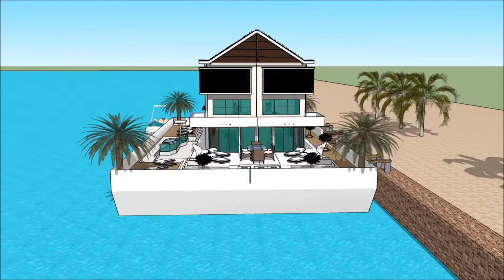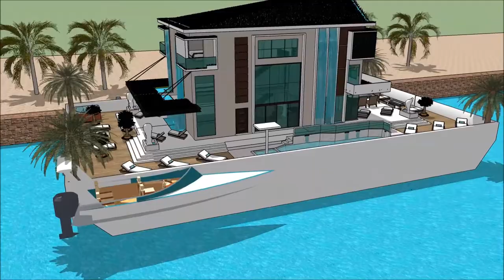Croatia Boat show 007 Yacht Houseboat Floating luxury mansion Superyachts and Mega Yachts in Split j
The houseboatzania launching an innovative high-end luxury yacht houseboat home design potentially as a display of exhibition of the Croatia Boat show 007 Yacht Houseboat Floating luxury mansion Superyachts and Mega Yachts in Split j.

The collection of the Houseboatzania concept of Croatia Boat show 007 Yacht Houseboat Floating luxury mansion Superyachts and Mega Yachts in Split j consists of high luxury and architectural art pieces in minimalism combined with living on the waterfront of the harbour of

The houseboat yacht design has the basis to sustain living with high standards and contemporary structural design at Croatia Boat show 007 Yacht Houseboat Floating luxury mansion Superyachts and Mega Yachts in Split j with numerous of prospects for excessive living and celebrating the desire of life worldwide: